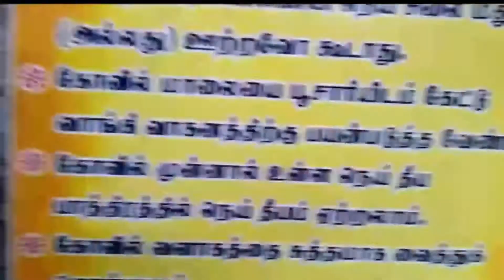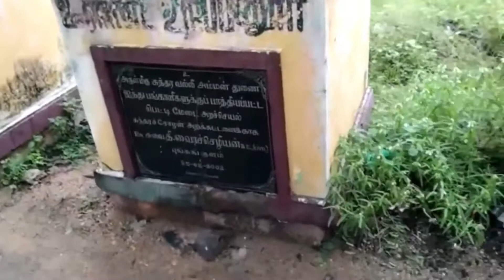சுந்திரவள்ளி அம்மன் கோயில் 2021,Sundiravalli Amman Temple 2021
சுந்திரவள்ளி அம்மன் கோயில் 2021
Sundiravalli Amman Temple 2021

சித்தாளை,திருமங்கலம், மதுரை மாவட்டம்
Chittalai ,Thirumangalam ,Madurai District